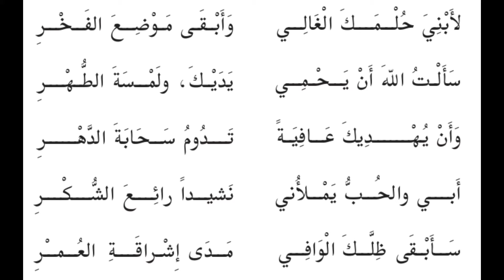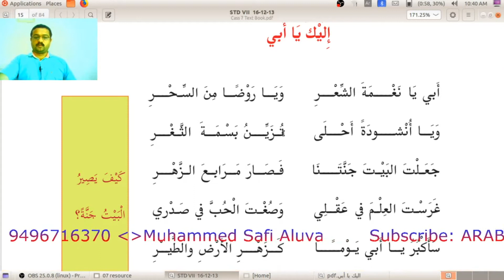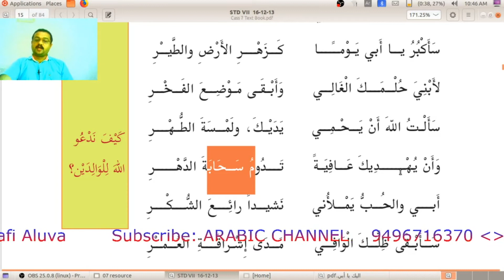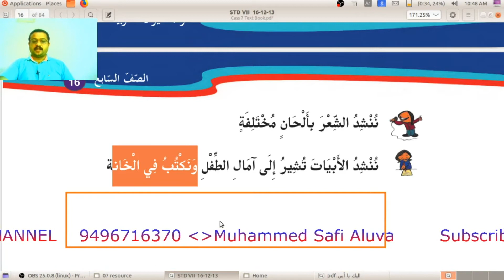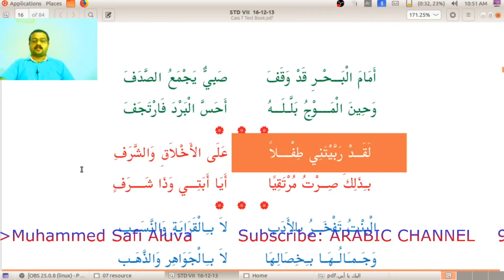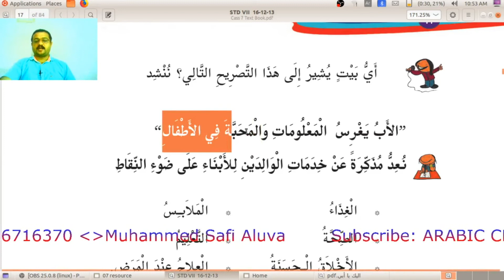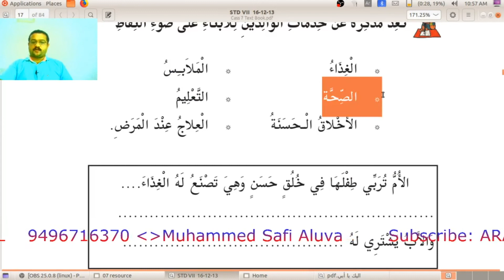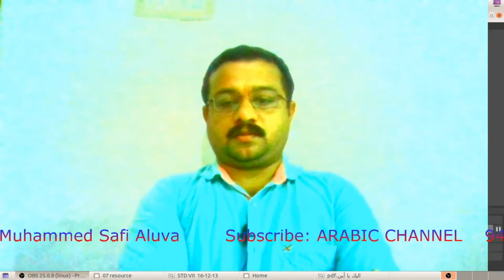ARABIC CLASS for 7th Std Page 15-17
ARABIC CHANNEL اليك يا. ابي Part 5

Page 15-17